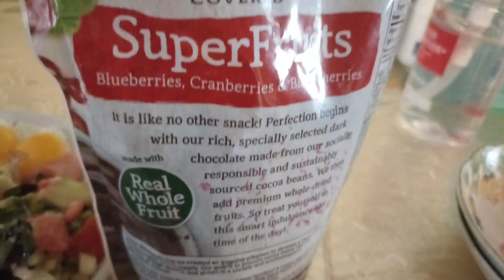ASMR MUKBANG SAUSAGE CHEESY SANDWICHES DARK CHOCOLATE